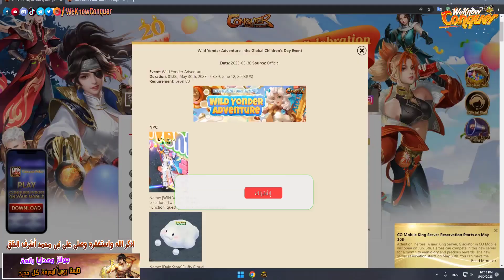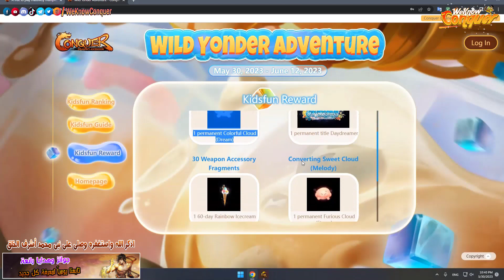شرح ايفنت عيد الطفل العالمى " اكسب مونتات وجرمنات واكسسورى " مجاناً والمزيد - كونكر اون لاين 2023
جوائز يوميا تابعنا بأستمرار وهتستقيد باذن الله :-
لو على تسأل عن اى حاجة يبقى جروب تليغرام للشات :
لو عايز تبيع وتشترى يبقى جروب الماركت على تليغرام :
شاهد ايضاً المزيد من الفيديوهات :-
ايفنتات شهر 6 لعام 2023 وسيرفر EU الجديد والمزيد من الايفنتات فى عالم كونكر اون لاين
الارشيف الرابع الجديد للورير " دم تلقائى - Auto HP " و " داش 20% Dash " - كونكر اون لاين 2023
عودة ايفنت عجلات الحظ المميزة Lucky Wheel - اكسب اجدد رونزات وهدايا كتير - كونكر اون لاين 2023
حرب GW هتشتغل النهاردة وهتبقى دمار - الحق سجل وحمل فى اقوى سيرفر تهيس Harley - على الاصل دور 2023
تجربة سيستم Upsurge الجديد فى سيرفر تهيس Harley المميز - حمل وسجل والعب فى سيرفر المجانى 2023
فى اى بى 7 هدية مجاتية - واصطف +12 فل برفيكشن وهدايا كتير مجاناً - سيرفر تهيس Harley 2023
مستنى اي ! سجل وحمل اقوى سيرفر تهيس قبل اى حد - سيرفر Harley Conquer على الاصل دور 2023
السيرفر الجديد Harley هيشتغل النهاردة ساعة 10 بليل - الحق سجل قبل اى حد - اقوى سيرفر تهيس 2023